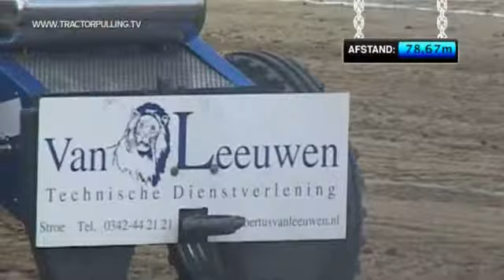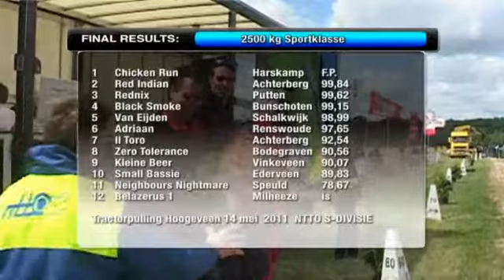Tractorpulling TV - 2500kg Sport - Hoogeveen 14 mei 2011